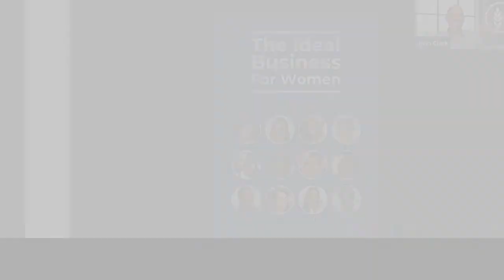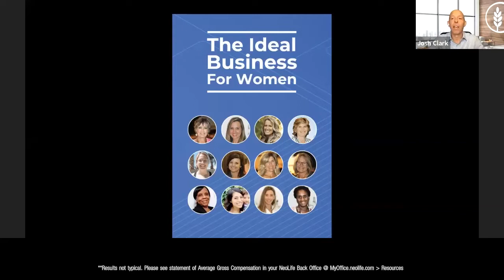Ideal Biz For Women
Josh Clark, VP of Sales with:
Charlotte Shelton (Former Banker/Former Shaklee Distributor)
Rebecca Williams (New Mother & Former Nursing Student)
Josephine Marangu (Former Healthcare Professional)
Chelsey Clark (Mompreneur)
Elizabeth Perea (Teacher)
La-Verne Smith (Former Farmer's Wife/Mompreneur)
Nicole Blain (Mompreneur)
Dr. Amanda Smith (Pharmacist)
Nada St. Germain (Former Police Officer)
Pauli Morrow (Physician's Assistant in Dermatology)
Barbara Chichester (Registered Nurse)
Debbie Plouffe (Retired Teacher)